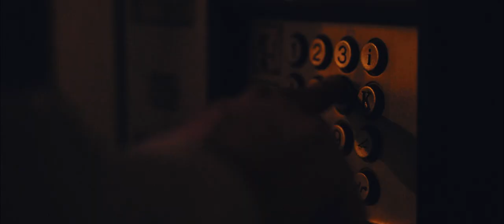K-HOOD - ΟΝΕΙΡΑ ΣΤΟΧΟΙ | ONEIRA STOXOI (OFFICIAL MUSIC VIDEO)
Filmed Directed and Edited by : Michael Priftis

                         .:FIND US:.

Special Thanks To : mr.di.kappa , kara_____23

                      © K - HOOD ©